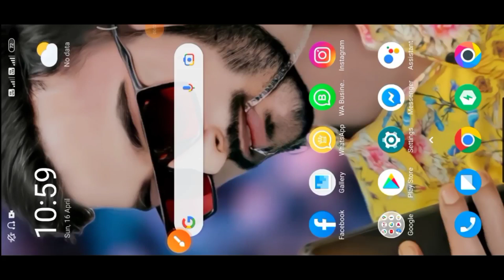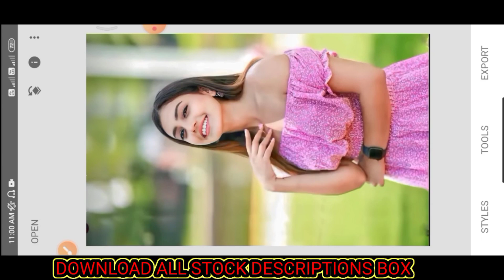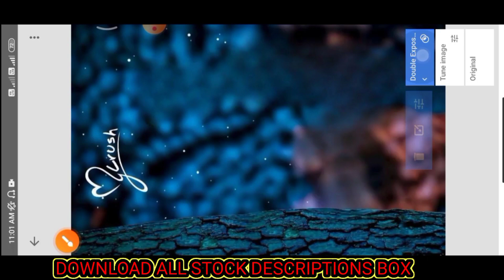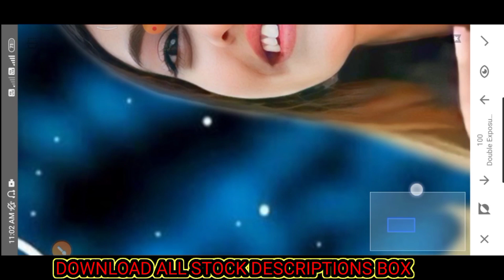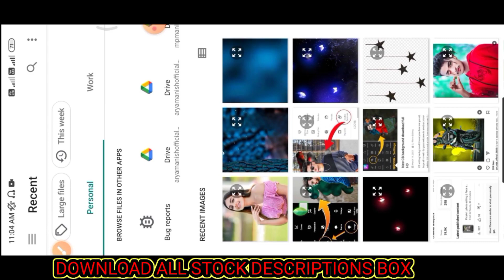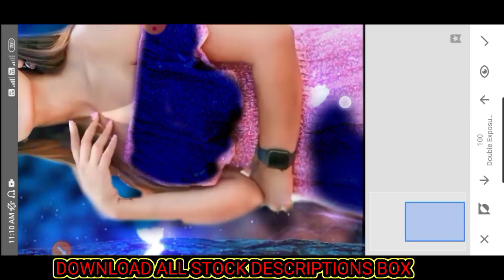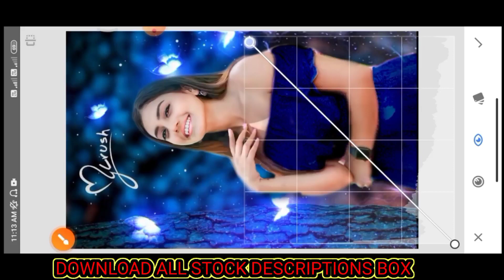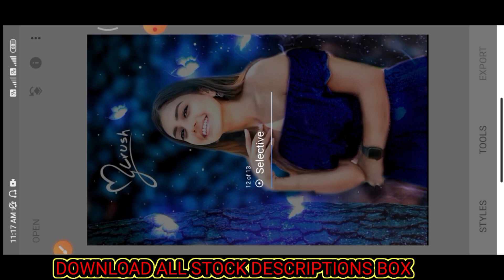snapseed background change photo eadting l bluetone butterfly photo eadting l Snapseed photo editing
snap seed blue tone photo eadting kaise kare
new photo eadting kaise kare
girls photo editing kaise karte

Snapseed Dark Black Effect Photo Editing Tricks |
Snapseed Background Colour Change Tutorial
Snapseed photo editing Snapseed cb photo editing
Snapseed editing
Snapseed photo editing new Snapseed photo editing kese kare
Snapseed tutorial

Snapseed photo editing face cleaning Snapseed double exposure editing Snapseed New Realistic Colour Effect Editing Trick | Snapseed Creative Background Change Photo Editing
Snapseed video
Snapseed cb photo editing cb photo editing kese kare Snapseed Background Change Photo Editing | snapseed
stylish Photo Editing | photo Editing in Hindi Snapseed background change photo editing | Glowing
butterfly photo editing | Snapseed photo editing Snapseed Night Light Photo Editing | Snapseed Photo Editing 2023 |
Snapseed Photo Editing 20211 Best Colour Effect
Tricks | New Snapseed Photo Editing | Snapseed
Dark Tone On Snapseed just 3steps Snapseed New
photo editing tricks | Dark Tone tutorial Snapseed Light
Photo editing 2023 - Snapseed Dark Photo editing New Snapseed Background Colour Change editing tricks
lightroom Mobile editing Snapseed Background Change editing Snapseed Background Colour Change editing Snapseed hair editing tutorial
lightroom Mobile editing video lightroom Mobile tutorial
lightroom editing
Snapseed glowing butterfly photo editing
Snapseed Green And Bird Effect Photo Editing Tutorial |
Snapseed Background Colour Change Tricks Snapseed Background Colour Change photo editing
Snapseed stylish photo editing Snapseed cb photo editing
Snapseed oil paint photo editing
Snapseed Background Change editing tricks Snapseed editing
Snapseed face smooth photo editing Snapseed me photo editing kese k are
Snapseed shirt color change editing

Your Quaries.

photo eadting kaise kare
new tricks photo eadting
Snapseed photo editing
picart photo editing kaise karte